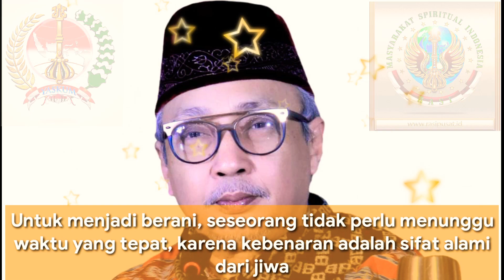KEBERANIAN - PETUAH ABANG BULGANON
Menjadi berani tak perlu menunggu waktu, apalagi untuk mengungkap kebenaran